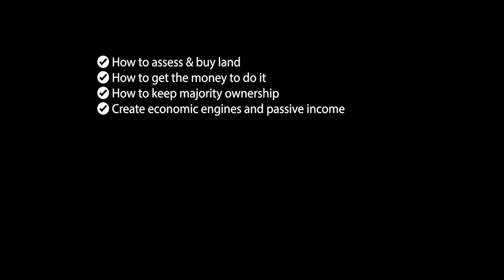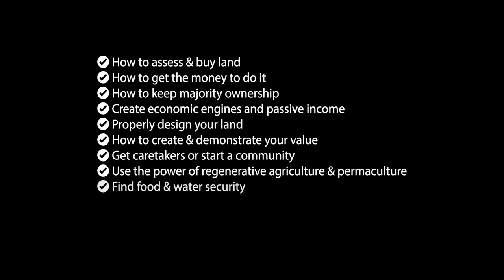Live The Off-Grid Dream, Own Land, Get Funding & Passive Income, See The Course Outline [short ad]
Find more information at the links below, see you in the course!